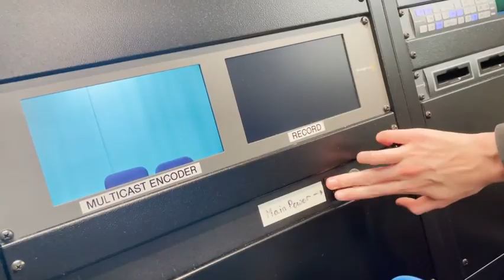4/15/22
Follow us @Saxonbroadcast on Instagram & TikTok
Credit: lhs.photos4fun